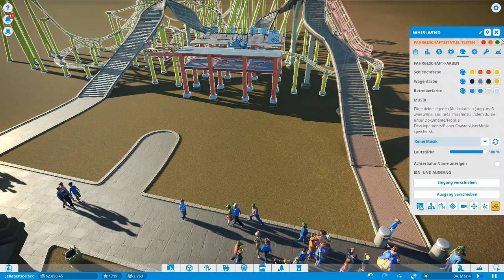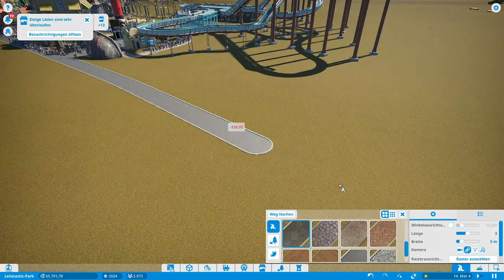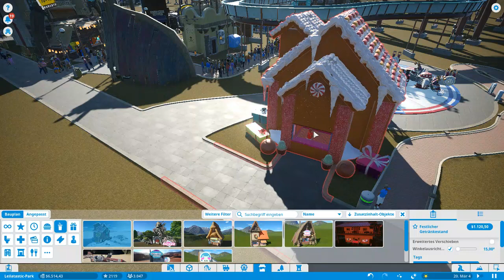Planet Coaster #96 - Wir erweitern unseren Park